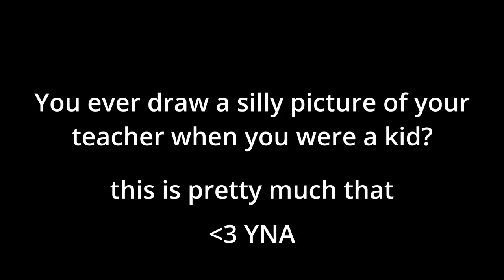YNA ♫ - UnderSmelly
About the Song:
  You ever make a bad drawing of a teacher you really like? It's a lot like that. I was using @yousuckatproducing (UnderBelly's) drum kit for a long time as I learned how to use Ableton. I appreciated what he was teaching me and I wanted to express it in the only way I know how. Irreverently.

About the Album:
 The Ones That Almost Got Away is my B-sides. Songs I made that aren't the best but were fun or funny when I made them.